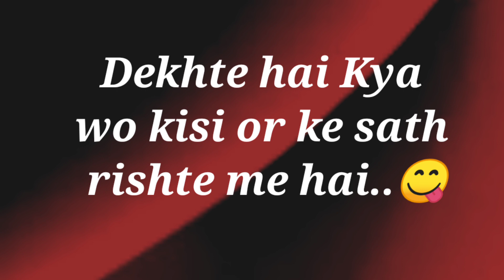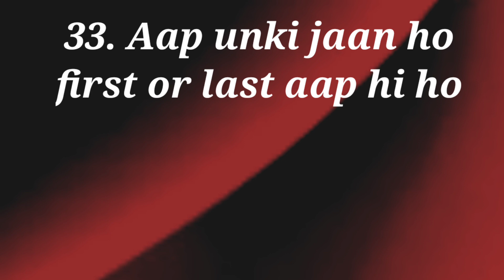love quiz | love test game | choose one number